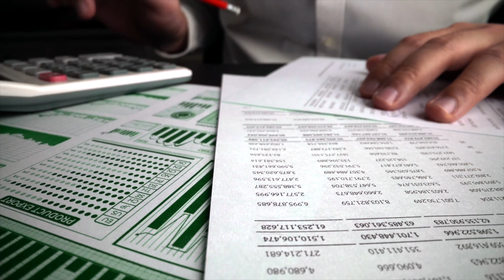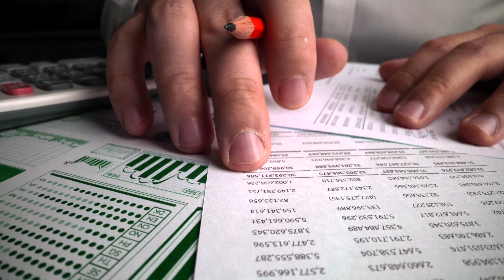EX-FINANZBEAMTER: ACHTUNG dieses Video schützt dich vor der INSOLVENZ!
In diesem Video spricht unser Geschäftsführer und Ex-Finanzbeamter Marc Soiné, darüber wie du als Unternehmer durch das 3. Jahr kommst.
Protect & Growth- System
Absicherung und Vermögensaufbau für Agenturen, Coaches & Dienstleister